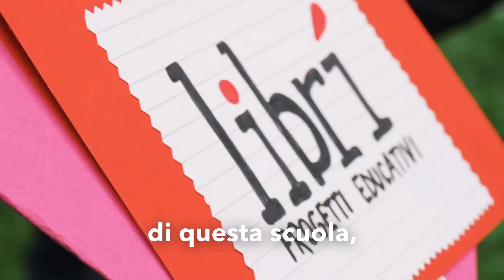La Galleria | Progetto scuole GRANDE! per l'educazione finanziaria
La classe 5B dell’Istituto Comprensivo di Nerviano, vincitrice della passata edizione del progetto scuole GRANDE!, ha finalmente realizzato il suo murale.

Alunni e alunne, guidati da un writer professionista, hanno trasformato il loro progetto in realtà, dando vita ad un’opera straordinaria che unisce creatività ed educazione finanziaria.

Anche per l’edizione 2024/2025 continua il connubio tra economia ed arte con la campagna “Uno splendido ritratto. Scopri l’economia con le opere d’arte”, con una selezione di opere d'arte, alcune della nostra Collezione, che diventano strumento per divulgare nozioni di economia e di risparmio grazie ad immagini e linguaggi semplici e coinvolgenti.